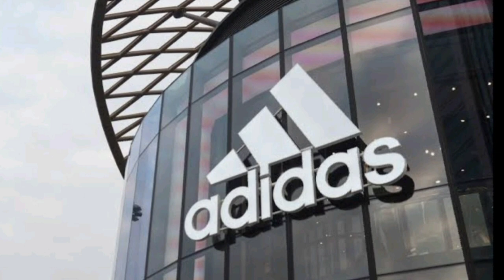इंटरनेट कहां से आता है internet kahan se aata hai